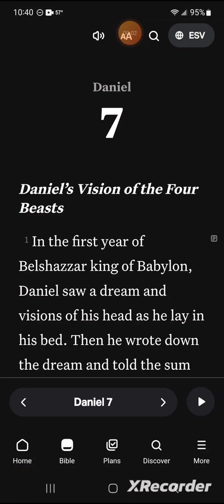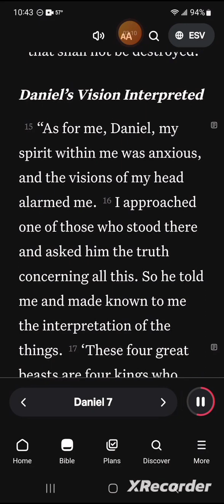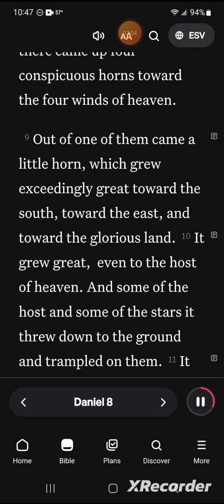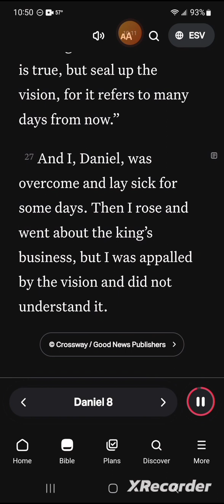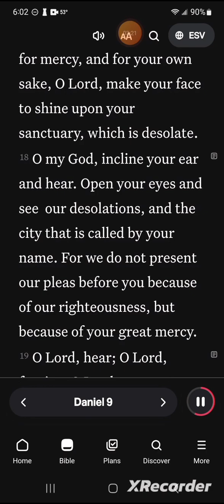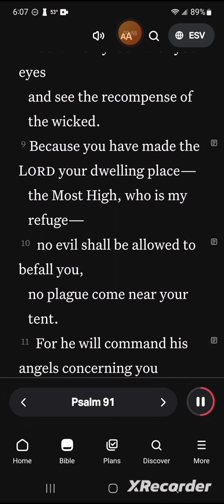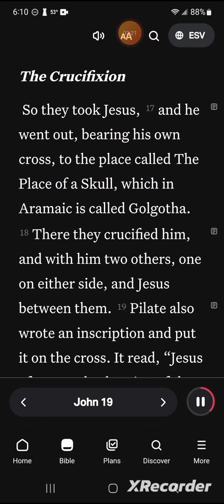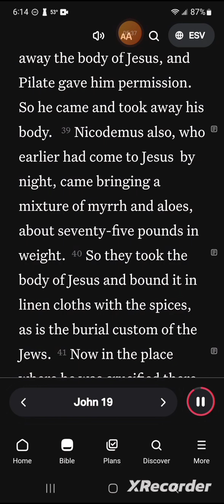Day 229: Daniel 7-9, Psalm 91 & John 19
Daniel 7-9, Psalm 91 & John 19